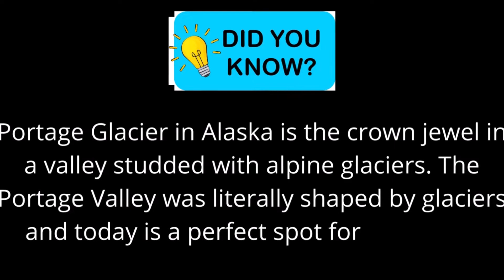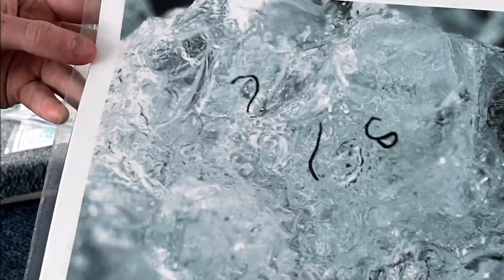Portage Glacier in Alaska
Join us in our Portage Glacier adventure! Portage Glacier sits at the far end of a lake, and is accessible by boat. It is one of Alaska's most visited attraction. Portage remains a very active glacier, with its face regularly shattering and dropping great hunks of ice into the lake like a giant conveyer belt. Depending on recent events and weather, icebergs and brash will be visible in the lake near the visitor center.